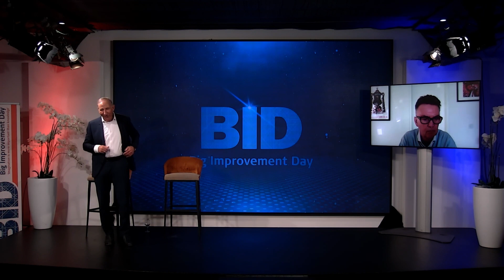Interview met Louis van Gaal tijdens de BID Ultimate Experience Day 2022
Louis van Gaal: "Dat is ook de reden dat ik over ga op een ander systeem." Benieuwd naar de nieuwe strategie van de bondscoach? Bekijk hier het hele interview.